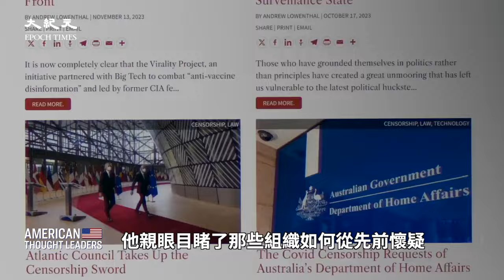Liber-net網絡平台負責人安德魯‧洛文塔爾：「反假信息」運動如何變成審查工具？（預告片）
偽裝成「反假信息」的審查制度
制定《威斯敏斯特宣言》 關注以「反虛假資訊」的名義實施言論審查
「惡意資訊」「虛假資訊」「錯誤資訊」等詞語都被篡改了
是如何開始特別關注言論自由方面問題的？
以確保準確的信息傳播的名義 實施言論審查的NPO
對虛假資訊的監管 從針對最強大的權勢主體，轉移到針對普通的人群
是什麼造成了這些慈善團體改變了他們的關注點？
媒體、大科技公司、學術界和NPO聯手實施言論審查
對於偽裝成「反虛假資訊」的廣泛審查制度 很多人仍然以為是一個陰謀論

安德魯‧洛文塔爾：在一篇報導刊登之前，如果大媒體公司、大科技公司、學術界及非政府組織搞到一起，根本目的是要推出他們自己的虛假資訊，你說這是不是問題呢？不僅如此，不知怎麼的，他們跟上面、一直到情報界最高層，乃至國務卿布林肯都有聯繫。

楊傑凱：在本期節目中我採訪了安德魯‧洛文塔爾（Andrew Lowenthal），他是Liber-net網的負責人。Liber-net網是一個促進公民自由、打擊數字極權的網絡平台。

安德魯‧洛文塔爾：那些拿了數億美元監督虛假資訊的民間社會組織，應該從監督虛假資訊方面的街頭犯罪轉向監督虛假資訊方面的企業犯罪。

楊傑凱：十多年來洛文塔爾致力於促進南亞地區網絡的自由表達，打擊來自國家主體的虛假資訊。他親眼目睹了那些組織如何從先前懷疑政府監控基礎設施到突然加入進去成為其中的一部分。

Line：@puritang
❤️ 留下Email，訂閱大紀元電子報！
1. 秉承普世價值，堅持獨立的原則，維護民眾的知情權，捍衛新聞自由，提倡信仰自由、言論自由、集會自由，尊重人權。
2. 為真相護航，為沉默發聲，始終將讀者的利益放在首位。